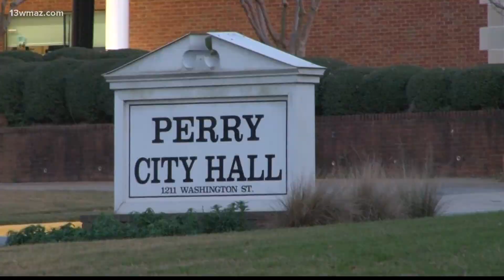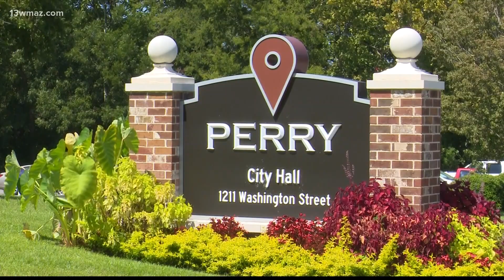City of Perry discusses alternative sentencing for municipal court cases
13WMAZ News is the #1 station for news and weather in the Central Georgia area, serving people in Dublin, Macon, Milledgeville and Warner Robins.